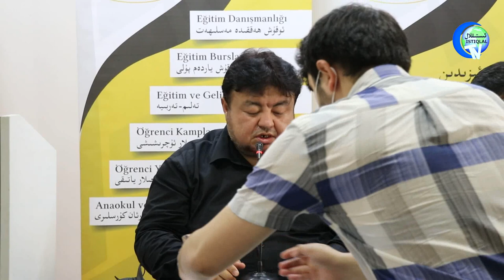دەۋا روھى ۋە شەرقىي تۈركىستان دەۋاسىنىڭ ماھىيىتى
Dewa Rohi we Sherqiy Türkistan Dewasining Mahiyiti